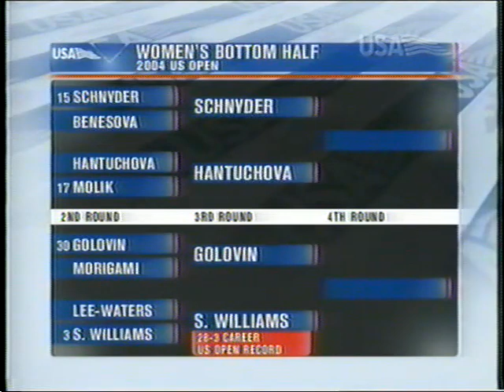2004 US Open R64 Serena Williams vs Lindsay Lee-Waters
2004 US Open Women's Tennis
Second Round - Round of 64
(3) Serena Williams def. Lindsay Lee-Waters 6-4, 6-3